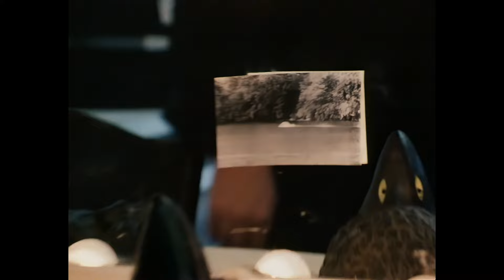The Human League : "Mirror Man" (1982) • Official Music Video • HD • 4K • HQ Audio • Lyrics Option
• Official Music Video • HD • 4K • HQ Audio • Subtitle Lyrics Option • Standard Volume Level • Lyrics Transcript Provided Below

The source video I used to create this one is
That was the best-quality upload of this music video I could find online. I have replaced the audio track with a high-quality one of the single, and this involved speeding up the footage slightly, as it was running a bit slow compared to the HQ audio track I am using. The original music video was given a very strange ending in which the music was faded out quickly before the final chorus. It did not sound or look good, so I decided to feature the full-length track, and to accompany the final chorus, I have put up on screen three pictures of the single as released in the UK. I have also added optional subtitles for the lyrics.

This music video was conceived and directed by Brian Duffy.

This song was written by Philip Oakey, Jo Callis and Ian Burden. This track was produced by Martin Rushent and the Human League, and was released in 1982. According to Wikipedia, this single went to No. 1 in Ireland, and reached No. 2 in their native UK, No. 4 in Australia, No. 7 in Canada, No. 17 in Belgium, No. 19 in South Africa and Sweden, No. 23 in New Zealand, No. 30 in the USA, No. 31 in the Netherlands, No. 49 in Germany, and No. 84 in France.

An official presentation of the lyrics to this song is to be found printed on the back cover of the Japan release of the single, a picture of which can be seen here:
Another official presentation of these lyrics is to be found in the form of optional subtitles provided with the official upload of this music video on the official Human League YouTube channel.
These two official presentations have one difference; the former has the line "Left behind, oh, long ago" and the latter has this line as "Left behind not long ago". To determine which of these is correct, I have had a look at several videos of live performances of this song, and have concluded that the latter one is the correct one. Here is a link to a live performance in which these words are very clear to hear
Presented below and as optional subtitles in the video is my own transcript of the lyrics, for which I have used those official presentations as a guide.

LYRICS

"Mirror Man"

      - The Human League

              (Words and Music by Philip Oakey, Jo Callis and Ian Burden)

(Ooh)
(Ooh)
(Aah)

(Ooh)
(Ooh)
(Aah)

(Ooh)
(Ooh)

The water shines
A pebble skips across the face
A dozen times
Then disappears, not a trace
Left behind
The thrower turns and walks away
A change of mind
Another start, a brand-new day

You know I'll change
If change is what you require
Your every wish
Your every dream, hope, desire

Here comes the mirror man (Ooh)
Says he's a people fan (Ooh)
Here comes the mirror man

And if it seems
I'm not the one you used to know
Our little friendship
Left behind not long ago
Don't feel too hurt
As distance heals the strongest pain
Things are much better now
And just the nagging doubt remains

(Aah)

(Aah)

[Break]

(Aah)
(The mirror man, the mirror man)